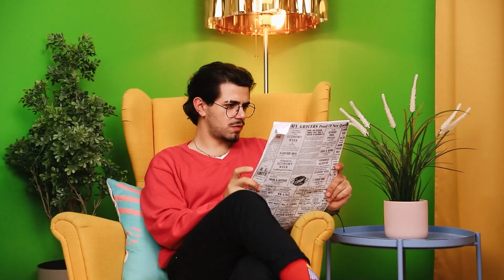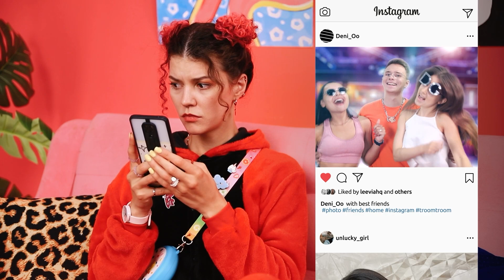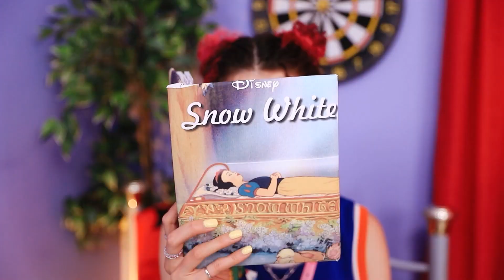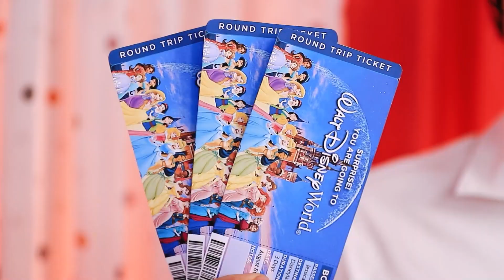Fingi Minha Morte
Assista em nosso novo vídeo a incrível história de como você pode fingir sua própria morte.